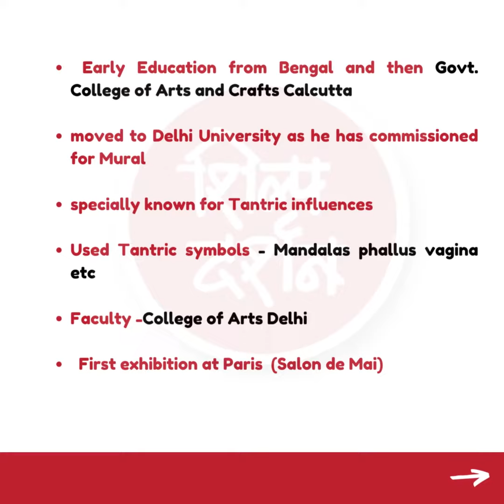Happy birthday artist Biren de 8 October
एक ऐसा मंच जहा आपको  कला संबंधित, कला की परीक्षा संबंधित सभी जानकारियां एवं तथ्य देने का पूर्ण प्रयास करेंगे। जहां प्रतिदिन कलाकारों की जानकारी , कला विषयक वार्ता के साथ-साथ सभी परीक्षा संबंधी प्रश्न भी डाले जाएंगे जिसका  उत्तर आपको देना होगा, अगले दिन उसका सही जवाब हम बताएंगे।

बहुत मज़ा आने वाला है , उम्मीद है आप सभी का सहयोग रहेगा।

आप सभी से अनुरोध है कि सोशल मीडिया के लिंक्स पर जाकर सभी पेज को एक बार जरूर देखें , यक़ीन मानिए आपको अच्छा लगेगा व क़ुछ रोचक जानने मिलेगा ।

धन्यवाद

टीम शिल्प दर्शन 🌱

ANOTHER CHANNEL